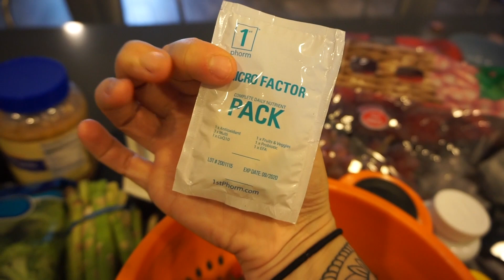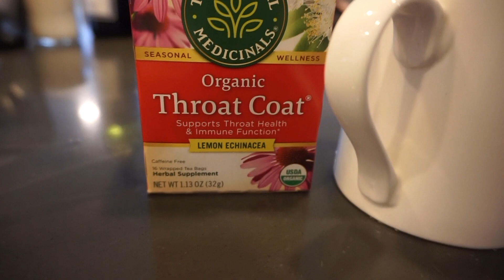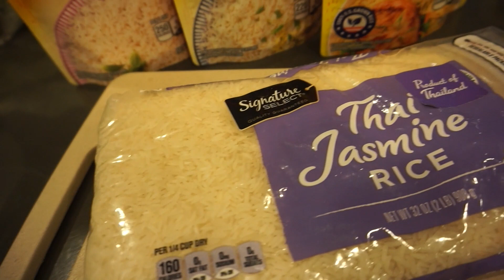$25 Weight loss meal prep | SUPER EASY & only takes 1 hour!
2020 Weight loss meal prep - Under $30 & Super easy!
To win the $50 for groceries, please just thumbs up this video, be subscribed to this channel, and comment below what grocery store you shop at & how I can contact you! Leave your IG or email please.

*Harmony is on the home page*

Join my NEW 2020 Instagram Accelerator course & automatically get the Youtube course FREE!!
[The one & only course you need to organically grow your Instagram following, maximize your brand presence, create a tribe of loyal audience members & tripe your revenue on the Instagram platform.]

Abundance Academy is OPEN!
[My best selling manifestation course which will teach you how to radically improve your money mindset, increase your income, believe in yourself & your abilities to create your dream reality, and actionable steps to create success NOW.]

How I lost 30 lbs!

[This link supports me so THANK YOU if you use it! I highly recommend the OG leggings & select joggers, I wear them both daily and the quality is unmatched.

About Me:
-I’m Jordan Cheyenne, a single mom, entrepreneur, law of attraction expert and manifesting enthusiast. I post vlogs, fitness and weight loss videos, law of attraction chats, get ready with me, content on how to monetize on social media, and much more.